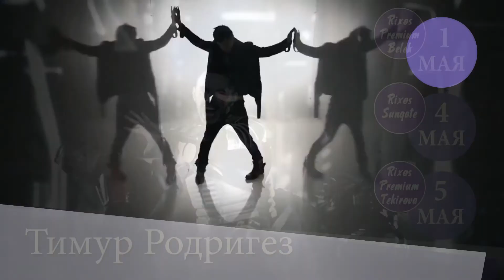RixosHotels Mayfest 2015